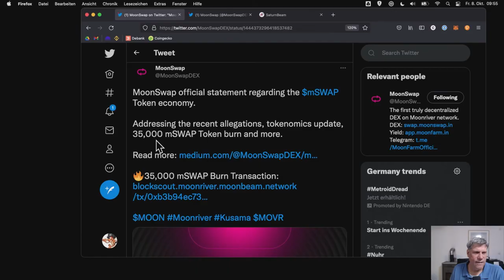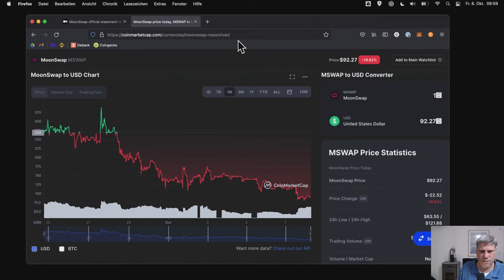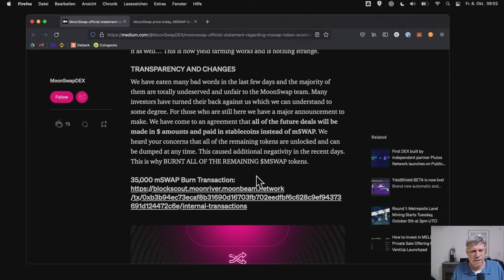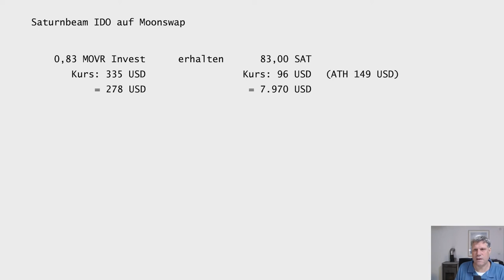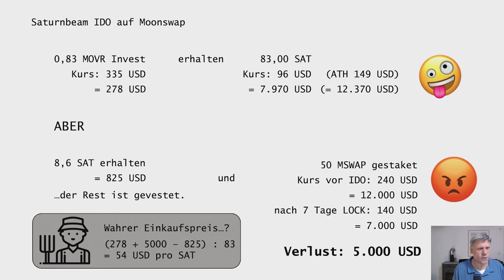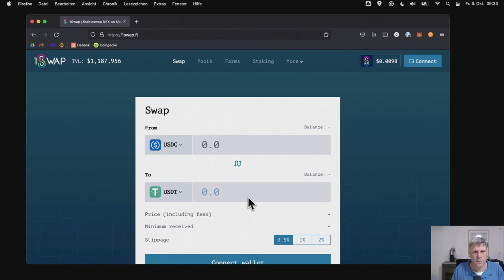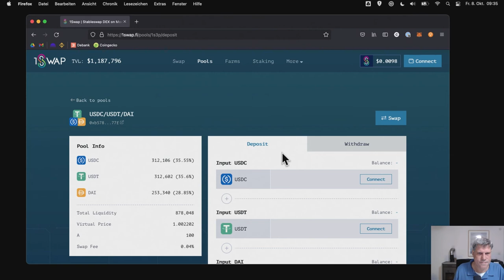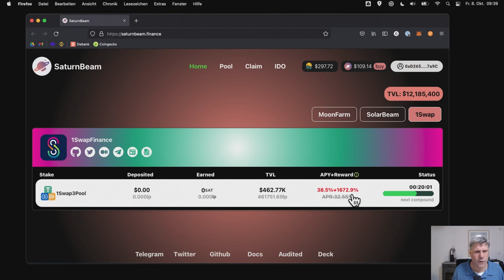MOONRIVER - Moonswap DRAMA, Saturnbeam IDO, neuer Stableswap1SWAP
Bei Moonswap gab es diese Woche ein kleines Drama, wodurch 35% des Gesamtsupplies beim MSWAP Token verbrannt wurden. Der Saturnbeam IDO war recht erfolgreich für die Investoren. Es gibt einen neuen Stablecoin Exchange namens 1Swap, bei dem sich über Umwege 1000% APY verdienen lassen.

00:00 Intro
00:33 Themenübersicht
01:22 Moonswap Drama und Token Burn
09:01 Saturnbeam IDO
16:04 MSWAP - Lohnt sich jetzt der Einstieg?
19:10 Stableswap 1Swap ,1000% APY
26:29 Abspann